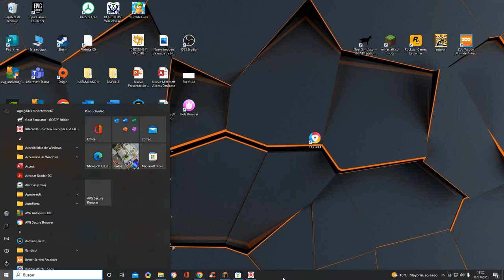este va a ser un nuevo mundo de Minecraft salchichaland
los próximos vídeos de este mundo serán cómo 3 o por ahí y serán de hace meses y meses ay no estaba lagueado el mundo estaba mejor que ahora en este vídeo